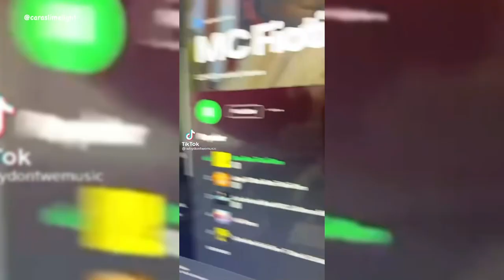Daniel & Jonah making a Brazilian song